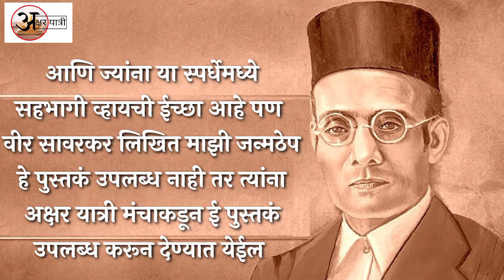स्वातंत्र्यवीर सावरकर यांच्या जयंतीनिमित्त आयोजित अभिवाचन स्पर्धा या स्पर्धेमध्ये नक्की सहभागी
नमस्कार स्वातंत्र्यवीर विनायक दामोदर सावरकर यांच्या जयंतीनिमित्त आयोजित अभिवाचन स्पर्धा
या स्पर्धेमध्ये आपण सुद्धा होऊ शकता सहभागी
तर या स्पर्धेविषयी ची संपूर्ण माहिती आपल्या समोर सादर करत आहोत

अक्षर यात्री मंचाद्वारा आयोजित
स्वातंत्र्यवीर सावरकर अभिवाचन स्पर्धा

सदर स्पर्धा सर्व पुरुष/स्त्री नागरिकांसाठी खुली आहे.
स्पर्धेत सहभागी होण्यासाठी स्पर्धकांकडून कोणतीही प्रवेश शुल्क आकारले जाणार नाही.

प्रत्येक सहभागी होऊ इच्छिणाऱ्या स्पर्धकाने आपले अभिवाचन ध्वनीमुद्रित ( ऑडिओ रेकॉर्डिंग ) स्वरूपात आम्हाला पाठवायचे आहे.

वीर सावरकर लिखित माझी जन्मठेप या पुस्तकातील कोणत्याही तीन पानांचे अभिवाचन करा

अभिवाचनाच्या सुरुवातीस फक्त आपले नांव , गांव , पुस्तकातील पान क्रमांक यांचा उल्लेख करणे आवश्यक आहे.

स्पर्धेसाठी अभिवाचन पाठविण्याची अखेरची तारीख गुरूवार, २६ मे २०२१ रात्री बारा वाजेपर्यंत आहे

आपल्या अभिवाचनाचे आम्ही खास नेमलेले परीक्षक परीक्षण करतील. परिक्षकांचा निर्णय अंतिम राहील आणि निर्णयाबद्दल सहभागी व्यक्ती किंवा इतर कोणीही आक्षेप घेऊ शकणार नाही याची नोंद घ्यावी.

स्पर्धेतील प्रथम विजेत्यास एक अग्रगण्य मराठी मासिक वर्षभर  दरमहा टपालाद्वारे घरपोच मिळणार आहे, प्रत्येक सहभागी स्पर्धकांना अक्षर यात्री मंचातर्फे ई- पुस्तक आणि ई - प्रमाणपत्र देण्यात येणार आहे .निवडक उत्तम अभिवाचन अक्षर यात्री मंचाच्या यूट्यूब चॅनल वरून प्रसिद्ध करण्यात येईल आणि उत्तम अभिवाचन करणाऱ्यांना भविष्यात सुद्धा अक्षर यात्री मंचाकडून अभिवाचनाच्या संधी उपलब्ध करून दिल्या जातील.

या स्पर्धेमध्ये नक्की सहभागी व्हा आणि ही माहिती आपल्या परिचयामध्ये सुध्दा सांगा

आमचे नवनवीन व्हिडिओ पाहण्यासाठी आमच्या चॅनल ला

अक्षर यात्री मंच या मराठी भाषा , साहित्य आणि संस्कृतीच्या अधिकाधिक  प्रसारासाठी वाहिलेल्या संवाद वाहिनी तर्फे सर्वांना विनम्र आव्हान

अक्षरे योगसाधनेची

veer savarkar
vinayak damodar savarkar (politician)
what is hindutva ideology
स्वातंत्र्यवीर सावरकर
स्वातंत्र्यवीर सावरकर माहिती
स्वातंत्र्यवीर सावरकर कविता
veer savarkar
vinayak damodar savarkar
hindu mahasabha
सावरकर
सावरकर भाषण
सावरकर का इतिहास
veer savarkar
vinayak damodar savarkar
vinayak damodar savarkar biography
वीर सावरकर
वीर सावरकर की जीवनी
 veer Savarkar
सावरकर भाषण
vinayak damodar savarkar
विनायक  सावरकर
स्वा. विनायक दामोदर सावरकर
vinayak damodar savarakar
savarkar andaman jail
माझी जन्मठेप
माझी जन्मठेप आत्मचरित्र
माझी जन्मठेप आत्मचरित्र pdf
वीर सावरकर फिल्म